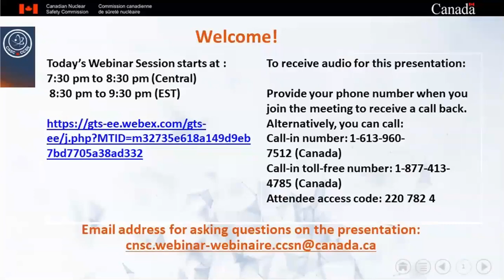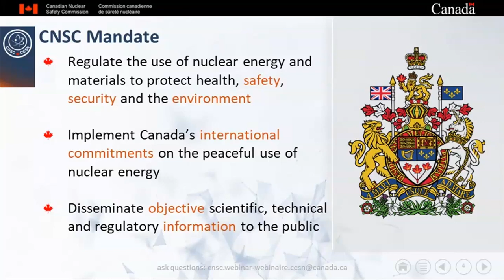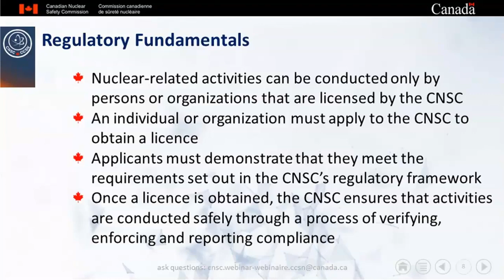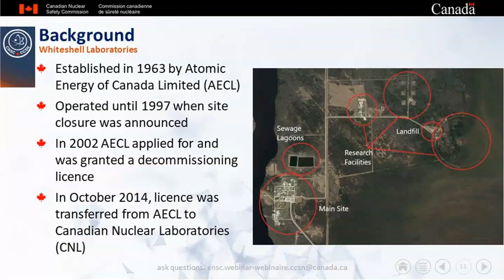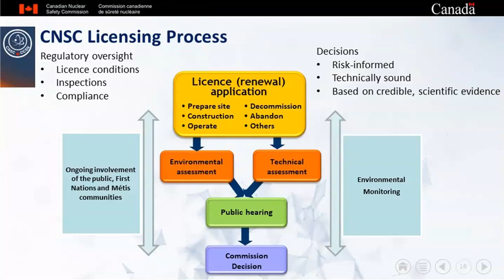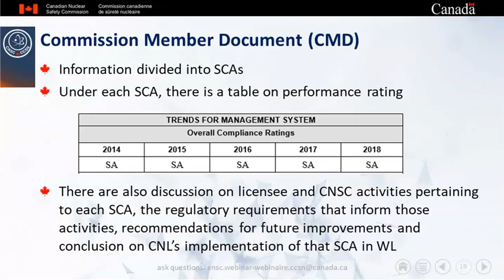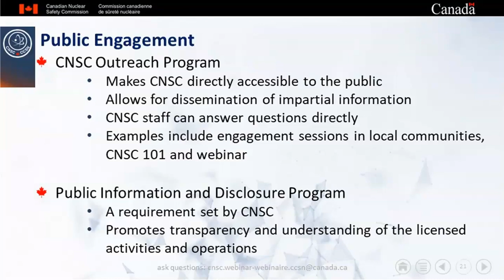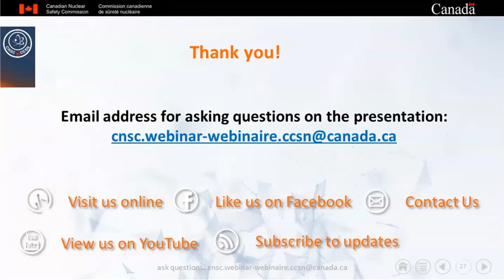Webinar: Whiteshell Laboratories license renewal application